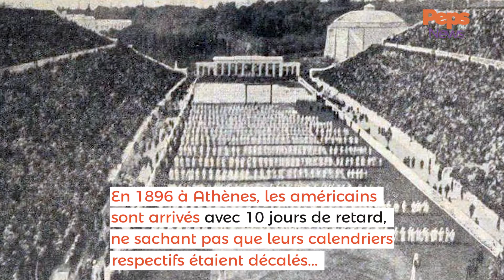Les anecdotes les plus étonnantes sur les Jeux Olympiques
Les Jeux Olympiques de PyeongChang touchent à leur fin, Pepsnews vous propose de découvrir 10 anecdotes insolites sur cette compétition instaurée en 1896.